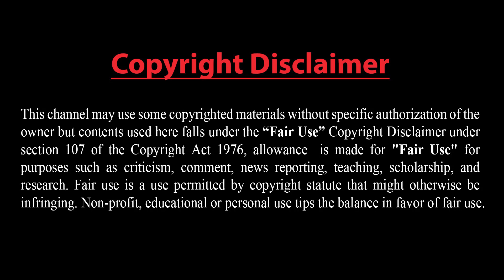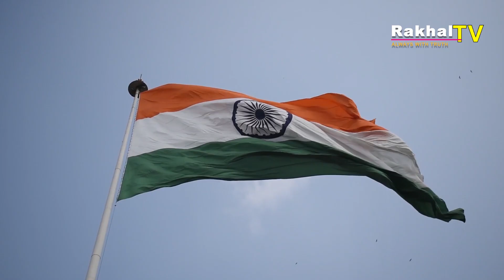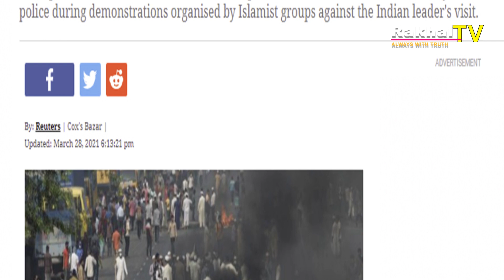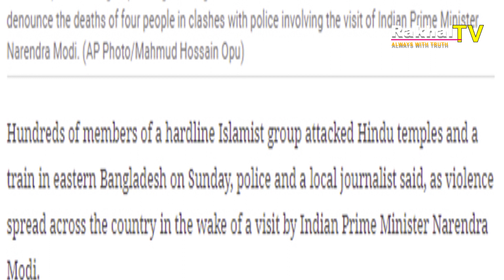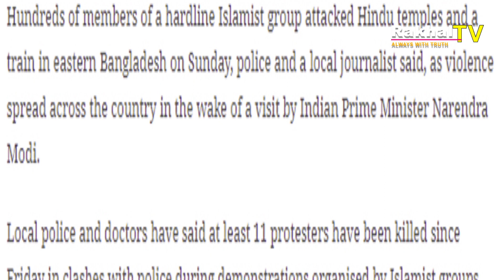বিশেষ রিপোর্টঃ মিডিয়ার যাতাকলে পিষ্ট হেফাজত !!